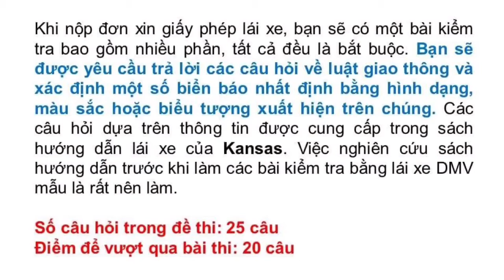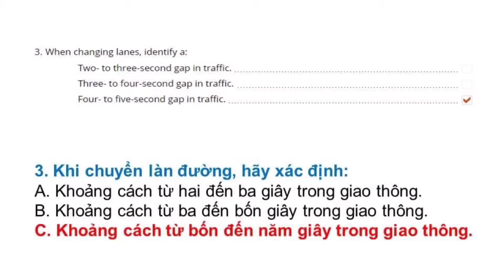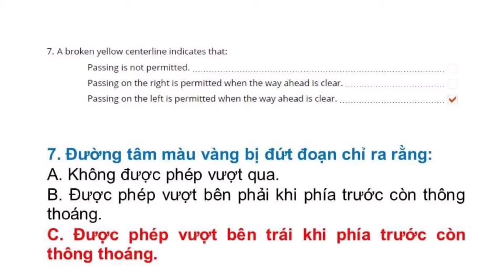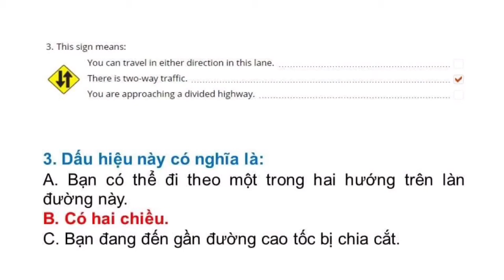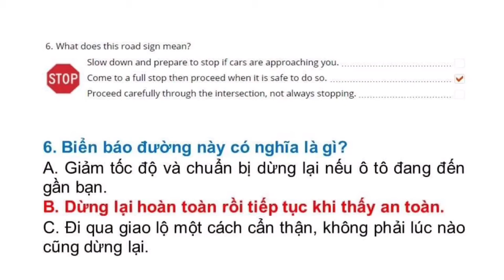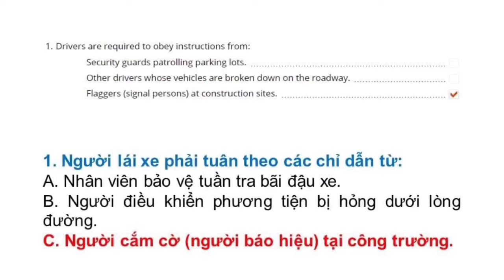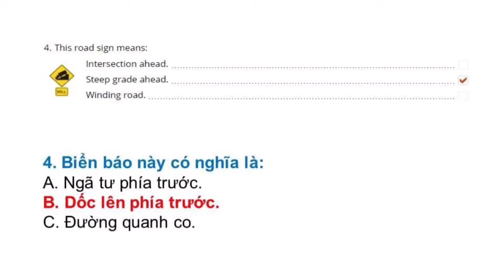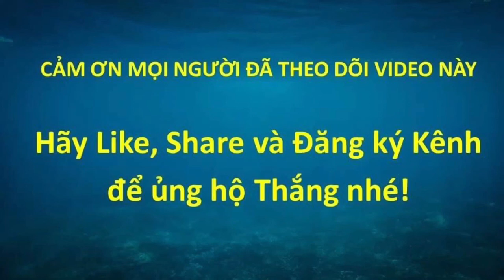Đề thi Lý Thuyết lái xe tại Mỹ bang Kansas 2021 - Đề 4 (Song ngữ Anh - Việt) #570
Đề thi lái xe tại bang Kansas được Thắng tổng hợp từ DMV tại Kansas Trọn bộ gồm 8 đề: